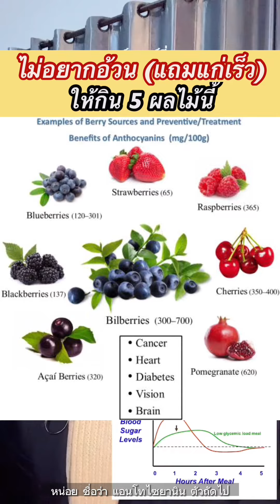ไม่อยากอ้วน(แถมแก่เร็ว) ให้กิน 5 ผลไม้นี้